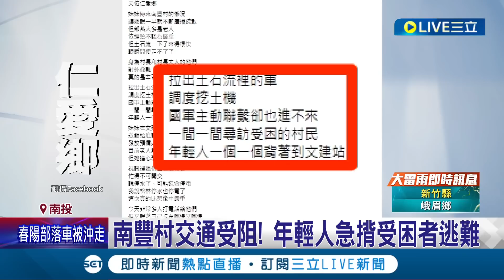超大豪雨襲南投"春陽村撤村"! 泥水沖刷畫面曝光 村長:國家警報響不停 道路坍方"救護車"上不來 南豐村7旬翁發燒昏迷盼救援│【LIVE大現場】20230805│三立新聞台